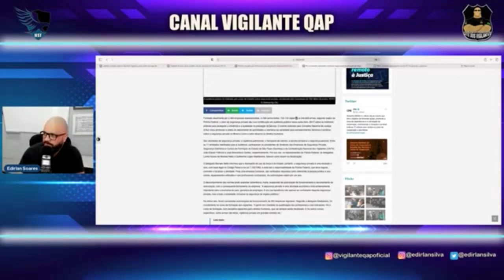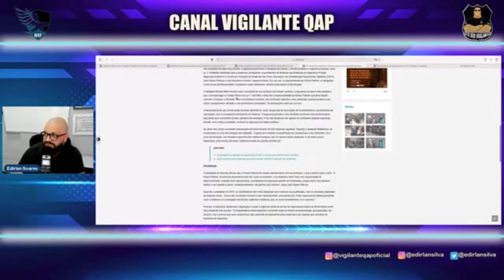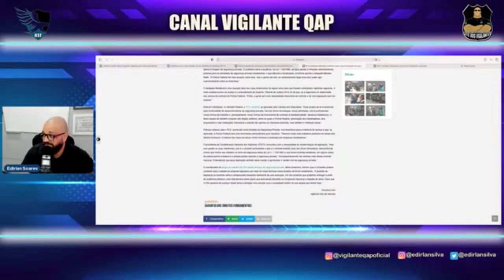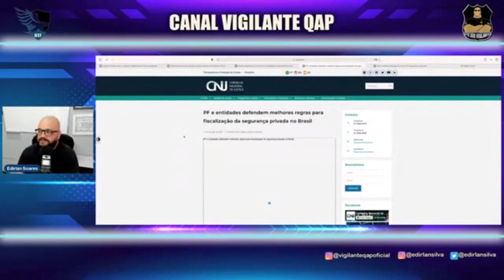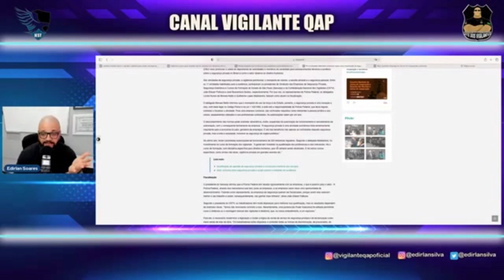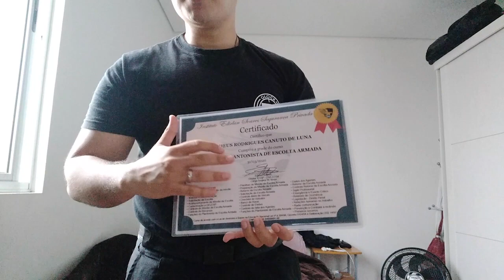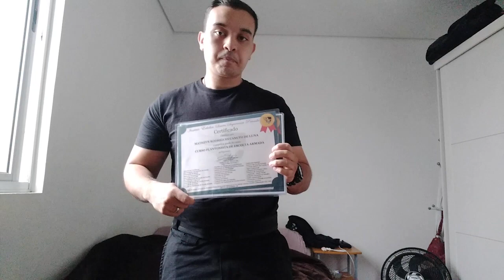SPN - PF e entidades defende melhores regras para fiscalização da segurança privada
"Formado atualmente por 2.466 empresas especializadas, 4.788 carros-fortes, 703.150 vigilantes e 246.809 armas, segundo dados da Polícia Federal, o setor de segurança privada deu sua contribuição em audiência pública nessa sexta-feira (30/7) sobre as melhores práticas para assegurar a eficiência e a qualidade na prestação do serviço. O evento realizado pelo Conselho Nacional de Justiça (CNJ) visou promover a coleta do depoimento de autoridades e membros da sociedade para esclarecimentos técnicos e jurídicos sobre a segurança privada no Brasil e como o setor observa os direitos humanos."

🎥Curso Supervisor de Segurança - Operacional Administrativo
Outros Cursos para você fazer